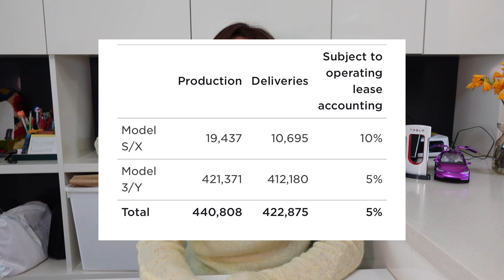테슬라 1분기 인도량 앞두고 떨고있는 분들이 꼭 보셨음 좋겠어요